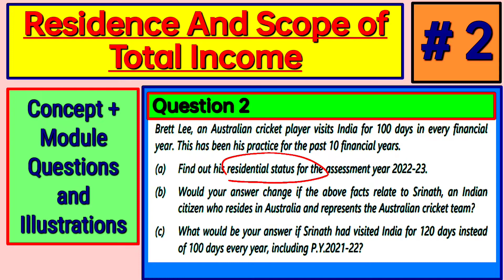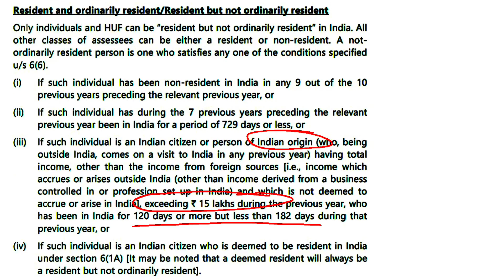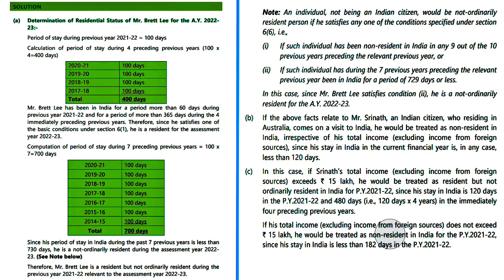#2 | Residence And Scope of Total Income CA Inter | Module Illustration And Question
Playlist link :-